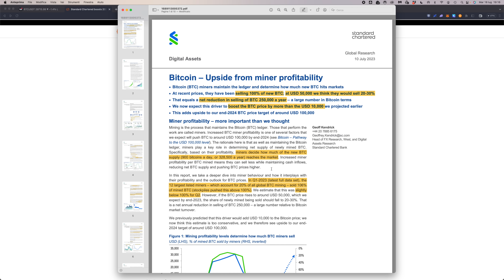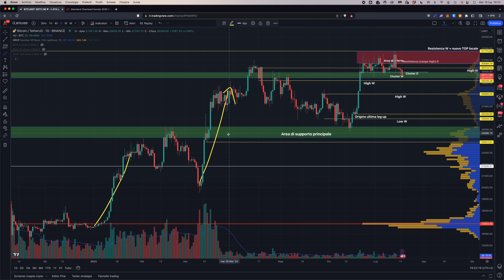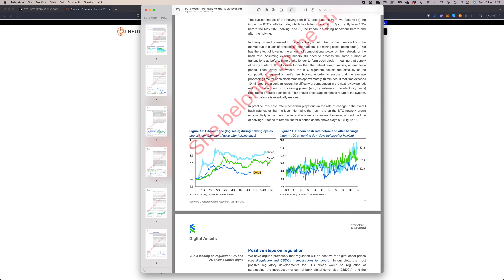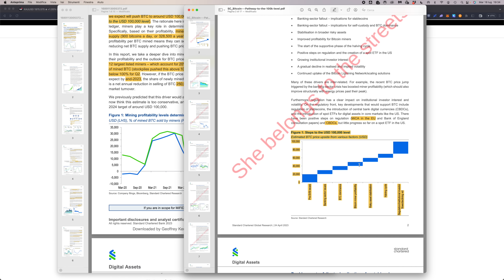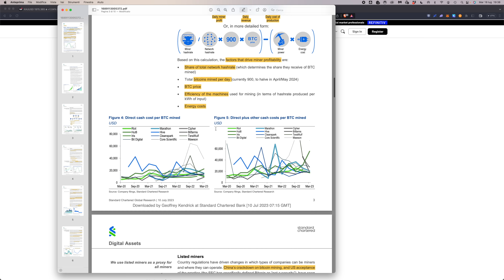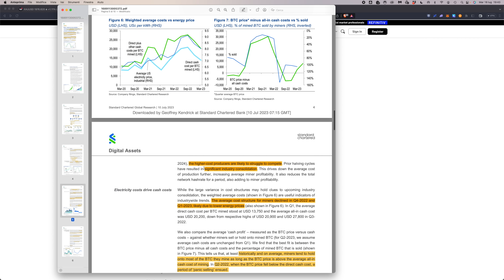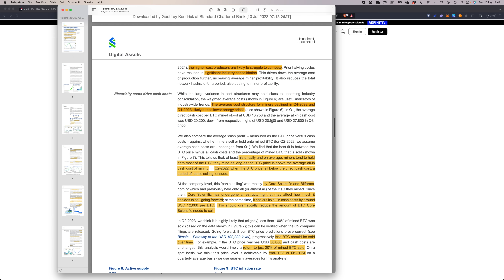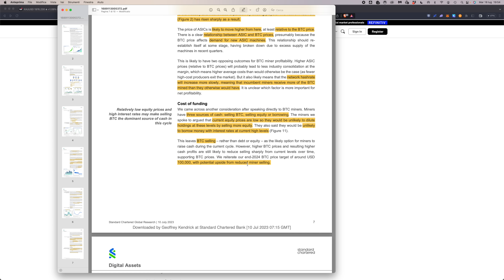BITCOIN a 50.000$ ENTRO FINE ANNO e 120.000$ NEL 2024: L’ULTIMA PREVISIONE DELLA GRANDE BANCA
Scommetto che tutti abbiamo sentito la notizia dell’ultima previsione di Standard Chartered, che vede Bitcoin oltre i 100.000$ nel 2024. Ma vi siete chiesti cosa li ha spinti ad avere questo price target? Oggi lo esaminiamo insieme (è molto interessante!)

Amici, rieccoci con i nostri video di ricerca, dove andiamo ad esaminare paper istituzionali per studiare i loro modelli di prezzo, ed imparare qualcosa.

Ovviamente, la previsione lascia sempre il tempo che trova (solitamente temporali), ma la logica che c’è dietro è super interessante.

Standard Chartered ha individuato 7 fattori che impatteranno positivamente sul prezzo di Bitcoin nei prossimi mesi, in particolare la profittabilità dei miner, che è spiegata con un modello matematico molto preciso (parte più interessante della ricerca).

Viene mostrato quanto costa ai grandi miner minare un bitcoin e qual è il loro modello di business, nonché cosa li induce a vendere oppure a holdare quanto minano.

Osserviamolo insieme, e vediamo perché li conduce a price target così bullish!

Argomenti trattati:

00:00 Intro
01:16 I 7 fattori che influiranno positivamente sul prezzo di Bitcoin
06:00 Primo fattore
06:50 Secondo fattore
08:00 Terzo fattore
10:00 Quarto fattore
10:33 Quinto fattore
11:40 Sesto fattore
13:00 Settimo fattore
16:35 Analisi del comportamento dei miner (cuore della ricerca)
21:55 Quanto guadagnano i miner e quando vendono BTC

Spero che questo video, sebbene un po’ più impegnativo e ricco di informazioni, vi sia comunque piaciuto!
Se è così, fatemelo sapere che ne farò altri simili!

Buona serata e a domani!

OKX - Mystery box fino a 10.000$ in crypto prelevabili in regalo appena ti iscrivi